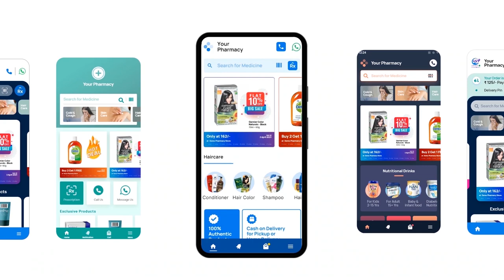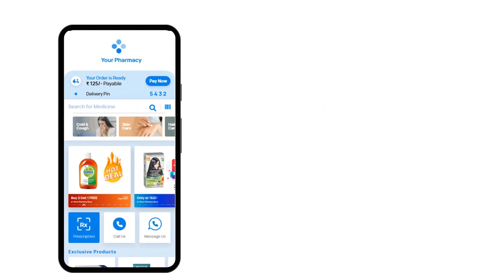Your Pharmacy, Your Customers, Your Mobile App - Whilelabel App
Now, you can build your own brand by getting your own Custom branded app for your Own pharmacy.
The best part is Your Pharmacy App will be completely integrated with Your inventory system (eVitalRx).

India's Best Pharmacy Software eVitalRx is packed with useful features like:
Inventory Management, Digital Shortbook, Purchase Marketplace, Unlimited CSV Upload, FMCG Products Scan, Mobile + Web Add / Edit, QR Code System, Multiple Staff Logins, Customer App & Store Webpage, Expense Manager, Daily Stock Reconciliation, Send Reminders on WhatsApp, Greetings, Offers.